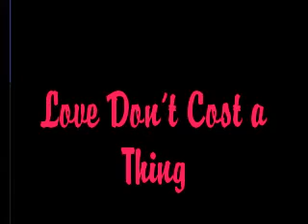Love Dont Cost a Thing , EP 11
Happy Mothers day !  Welp , i really miss writing everyday for you guys /: Ugghhh so stressfull , especially because my phone broke ... So im using my grandmas laptop right now /: Okay well lemme stop talking and get to the story !
P.S This is they're outfits
.:Jasmines POV:.

We parked the car and went into the diner. As soon as we walked in we where greeted my a woman around the age of 40 with red straight hair and dark lipstick. "Goodmorning , is it just you 4 ? " Asked the waitress while grabbing four menus. "Yea , just us" Replied Issa. " Okay follow me to your table" said the waitress. She stopped in front of a booth. Me and Emily sat on one side and Issa and Corahn sat on the other. "What will you have to drink?" asked the waitress while taking out the notepad and getting ready to write down what we want. "Um , I'll have an pepsi" I said while opening my menu. " I'll have Sprite" Said Emily. " I want Pepsi too" Said Issa. " I'll just have Root Beer " Said Corahn. The waitress wrote it down and left. I looked at the menu & decided to just ge a hamburger with french fries and a pickle on the side. The waitress came back and took our oders. "We're going to your place after this ? " Emily asked while looking at Issa . " Yea , and Maybe the movies after." "To see what ?" I asked while taking a sip of my drink. "Iron Man 3" said Corahn. Me and Emily both looked at eachother and then back at Issa and Corahn. " What?" Said Issa while smiling . " That seems so boring" Said Emily while frowning. " I'll see it , I dont mind" I said while putting down my drink. " Okay." said Issa . Our food came and we ate while joking around and laughing.
.: Corahns POV:.
When we where done eating me and Issa split the bill and went out to my car while Emily and Jasmine went to the bathroom. "Do you really think your gonna win this bet?!" Said issa while putting on his seatbelt. "YES nigga , imma win , dump her and keep on going with my hoes" I said while chuckling. "CORRECTION , you only got one hoe and its Ciara.. and you better hope you dont gain feelings for Jasmine , I mean .. she's beautiful , and I see the way you look at her. " said Issa. I hesitated before talking because I really do think Jasmine is beautiful.. " Im not gonna fall for her nigga " Then I saw Emily and Jasmine walking towards the car , Jasmine got in and sat up front with me and Emily got in the back with Issa. We drove to Iss's house , got out the car and walked in his house. His dad was at work , and his mom was away on vacation so he had the free crib . "You wanna play ps3 ? " Asked issa while walking up his stairs. " Sure" Emily and Jasmine said as they followed me and Issa upstairs . We sat in his room and he turned it on, He put in Black ops 2 , we all grabbed a conroller and began to play, Jasmine kept losing so I opened my legs (i was sitting on the floor) and told her to sit inbetween my legs so I could show her the controls and teach her how to play. Shes hesitated but eventually she moved inbetween my legs . I put my hands over hers and played with her as I clicked the buttons and shot at the enemy people. Her warm body aginst mine made me feel tingly, call me weird if you want but I just felt different with her.
More soon . Sorry I gotta leave y'all hangin.. but arent they cute ?!?!